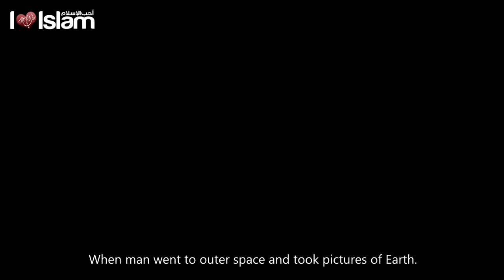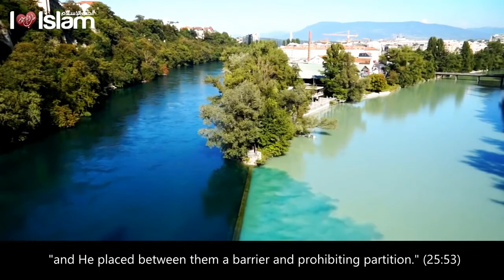مرج البحرين يلتقيان*منظر جميل جدا مدهش * The Two Seas Meeting